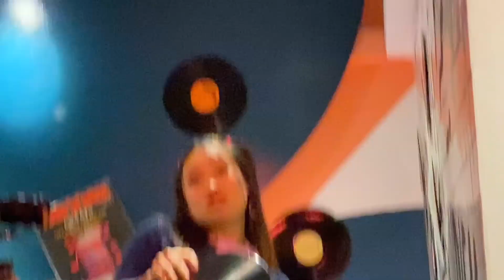BEHIND THE SCENES | [KPOP IN PUBLIC] BTS (방탄소년단) - DYNAMITE GIRLS VER. Dance cover/ MV style | LUBBY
One year ago! Yes, one year ago, we made a total production of our very own Dynamite dance cover mv style. And when I say total prod, it definitely is total prod 😄 Costumes, drone shot, set, props, own choreo…we really poured our all into it. And so, to give you an inside look on how we did it, here are the behind the scenes that I finally got the energy to edit 😅 I know it’s quite long cos it really showed the whole process, but I hope you still can make it to the end 😁 I promise it’s good!